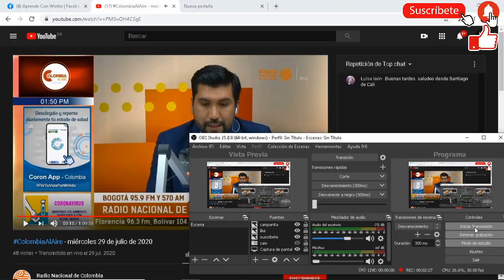Ingreso Solidario Pendientes por Cobrar sus giros acumulados estar atentos Toma de municipios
Contacto
Buzón de Servicio al Ciudadano:
Política de Protección de Datos Personales